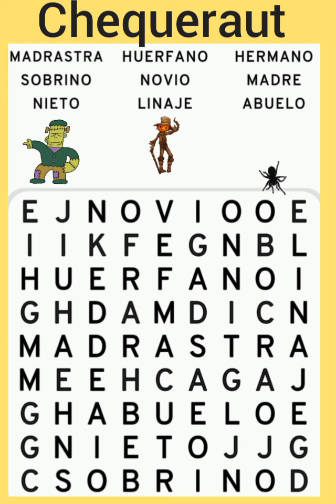sopa de letras nivel familiar chequeraut